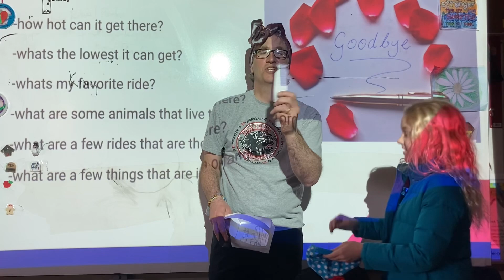3824: ORLANDO TO KC